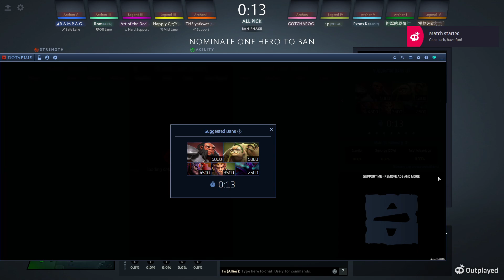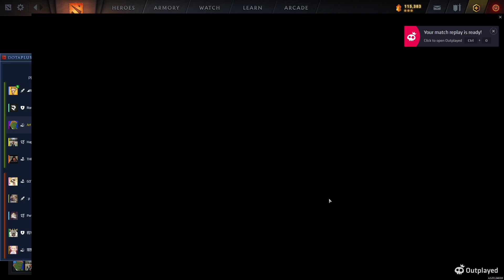အမုန်းသမားများထဲ ပန်းပန်လျက် ပရိုဂျို | [full game]